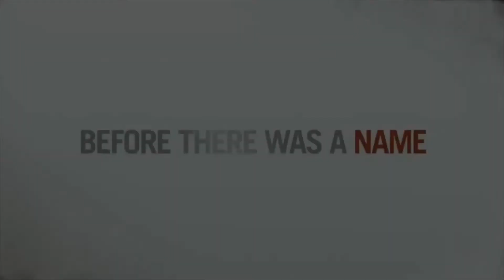Gay with Fay: The Beginning of the HIV/AIDS Epidemic